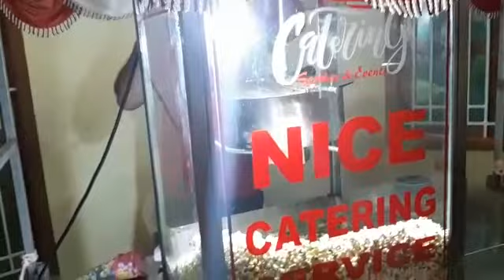Nice catching service Agasteeswaram(2)